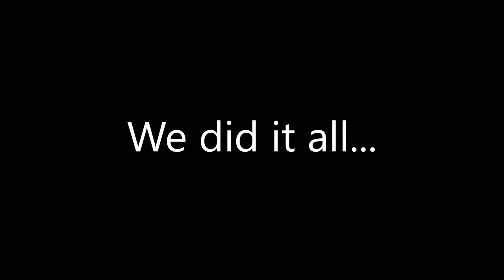Must Watch you will get the answer , Who is responsible, Whom to be blamed ?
Knowingly Corona is deadly virus entire world is struggling still unable to find the medicine which can treat and kill the virus, present solution is to follow the  Covid guidelines, social distancing, mask ,stay at home and take the vaccine , government kept on requesting us but we over ruled and when life became miserable and fetal , HOSPITAL over crowded , shortage of  Beds , Medicine , Oxygen made life more critical, India being a large populated country arranging every thing over night its not possible , but still government struggled  but opposition leadership and we keeping aside our fault and are blaming government ? Its only government responsible are we not ?